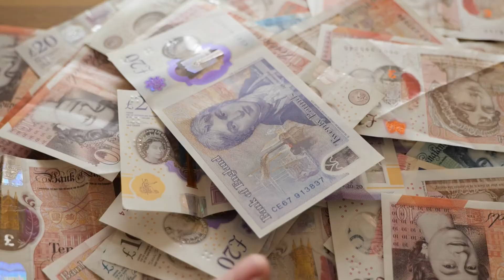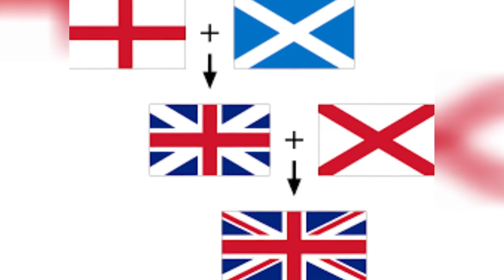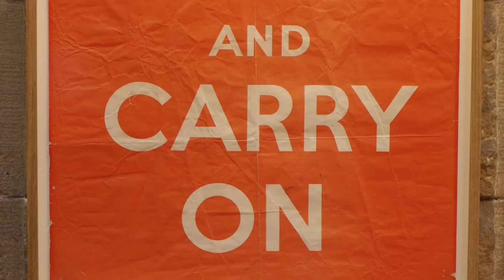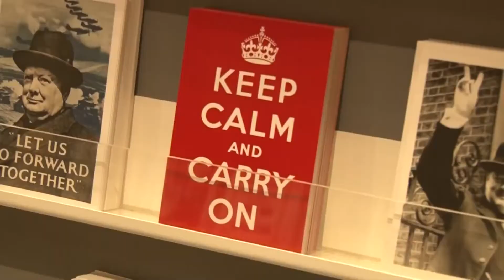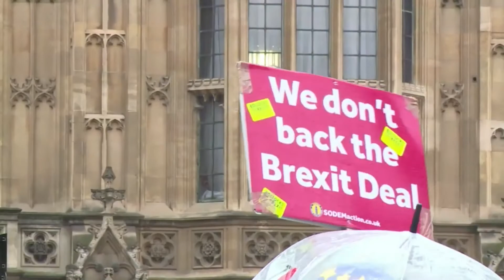10 Curiosidades sobre o Reino Unido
O Reino Unido é formado pela Inglaterra, Escócia, País de Gales e Irlanda do Norte.
O Reino Unido ultrapassou o limite de ser apenas um "país" e hoje pode ser considerado um centro de cultura pop, grandes nomes da literatura, dramaturgia e na música, muita gente considera que as melhores bandas do mundo vieram de lá, alguns nomes são:  os Rolling Stones, Beatles, Queen, Bee Gees, entre  outros.